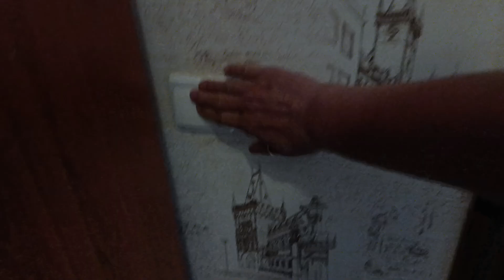Гуляли и встретили подругу